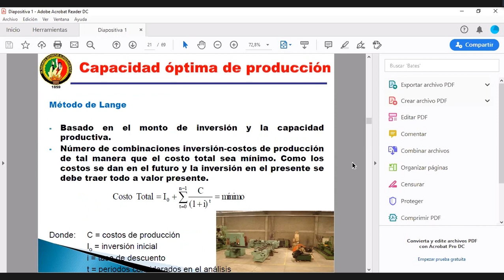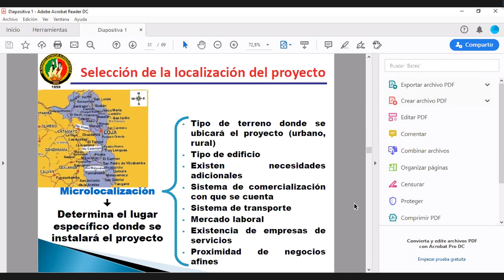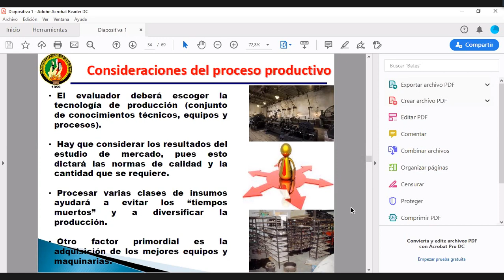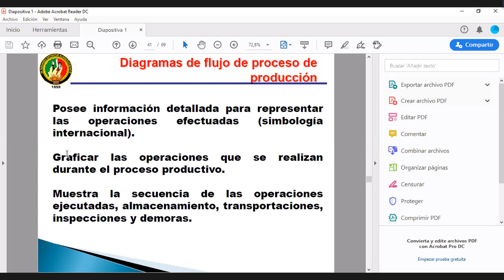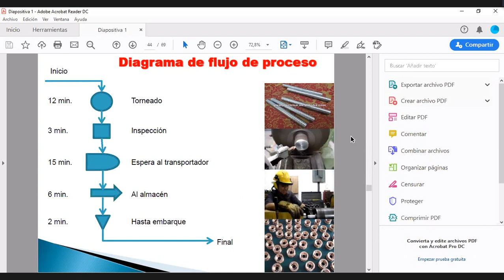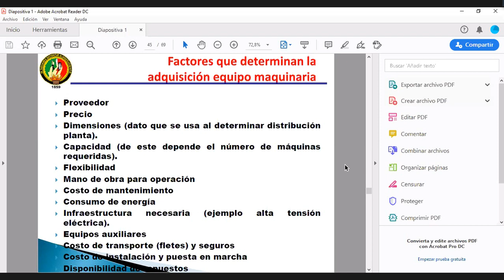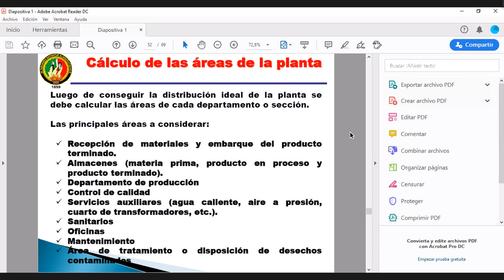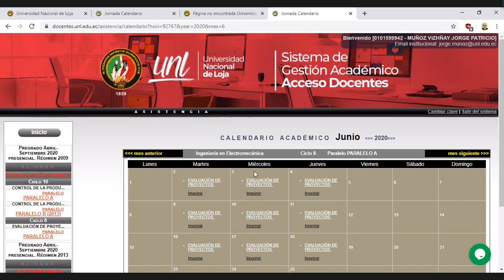Evaluación de Proyectos - C12. Estudio Técnico Parte 4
Se analiza la localización del proyecto por el método de Vogel, el proceso de producción, diagrama de bloque y flujo de procesos, y factores que determinan la adquisición de equipo o maquinaria.